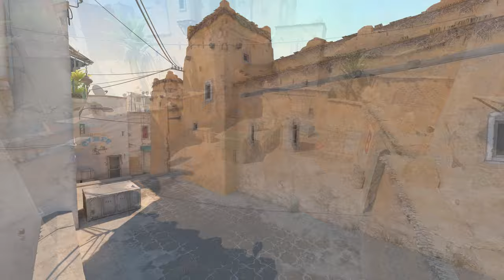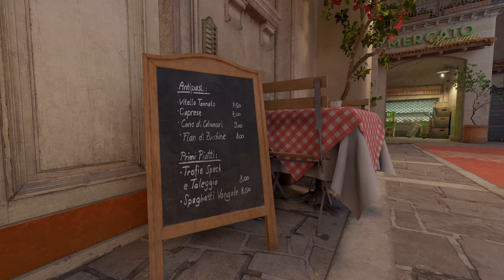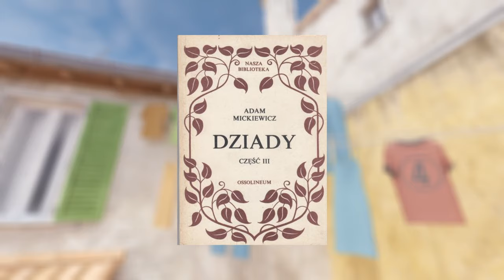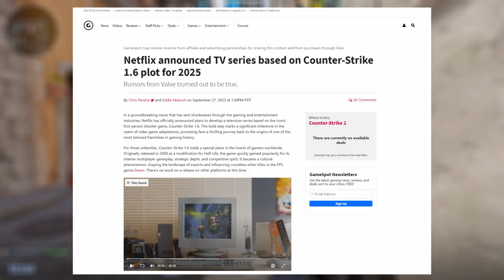Fabuła Counter Strike'a - Mistrzowskie prowadzenie narracji (Prima Aprilis)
Z okazji majora w Kopenhadze w Counter Strike 2 przyglądam się aspektom fabularnym serii.

Counter Strike zasłynął jako genialny, taktyczny shooter. Natomiast należy pamiętać o jego wybitnej warstwie fabularnej i niezwykłym sposobie prowadzenia narracji. W materiale pojawiają się spoilery z niektórych odsłon serii.

Wstęp 0:00
Opowiadanie przez środowisko 0:39
Odniesienia CSa do rzeczywistości 2:33
Rola interfejsu w storytellingu 3:33
Wpływa CSa na popkulturę i inne gry 4:09
Koniec 5:12

Wideo:
Gameplay własny

Zdjęcia:
Wikipedia
Grafiki wygenerowane przez AI – generator obrazu Copilota

Materiał jest oczywiście Prima Aprillisowym żartem i opowiadam tutaj bzdury, a tytuł to z miniaturką to clickbaity niemające za wiele wspólnego z treścią.